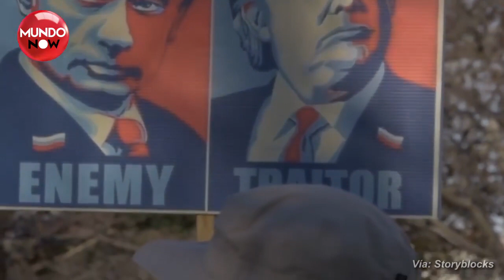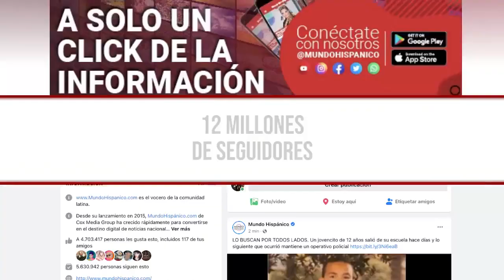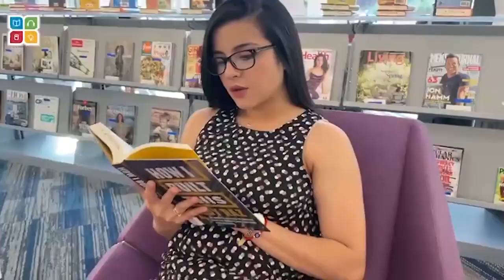Mhoni Vidente habla de lo que pasará en las elecciones de EEUU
Luego de que compartiera con sus seguidores un poderoso ritual tanto para este día (31 de octubre) como para el próximo miércoles 2 (Día de Muertos en México), la psiquica y clarividente cubana Mhoni Vidente comparte sus predicciones para el mes de noviembre, el cual dice que será el mes de la rebelión, ¿pero por qué razón?

En una de sus visitas más recientes a El Heraldo de México, la vidente más querida por los hispanos, con gran éxito en redes sociales, ya había dado un adelanto de lo que pasará en las próximas semanas. En esta ocasión, comenzó su video diciendo que se viene la guerra entre el bien y el mal, además de que las cartas de El Diablo y La Templanza estarán presentes durante los próximos 30 días.